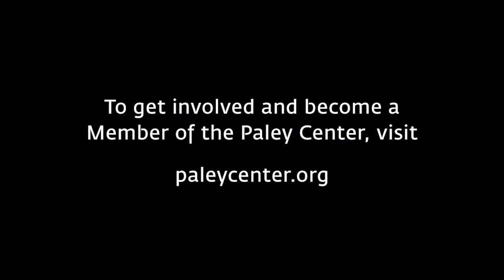All American - Season 3: Summer Secrets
At PaleyFest NY 2020, executive producer Nkechi Okoro Carroll reveals that season 3 will deal with the messiness of teen love and summer secrets, as Taye Diggs (Billy Baker) sings a song about those secrets.